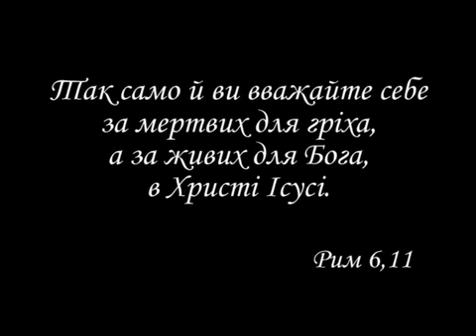Основи християнського життя (вл Ілля Догнал)- 4/6.mp4